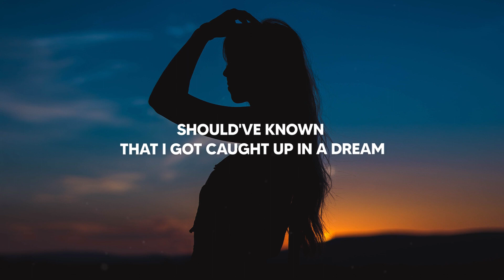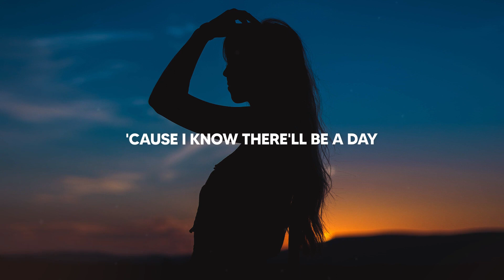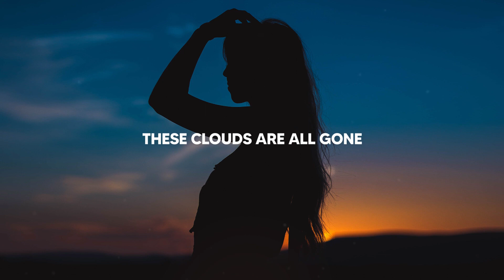Menza - You & Your Shadow (Lyrics)